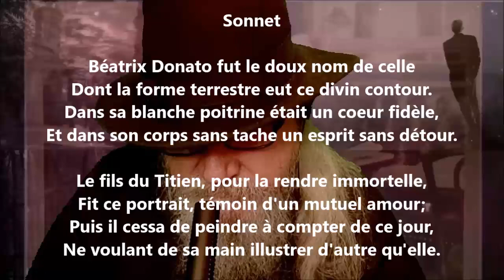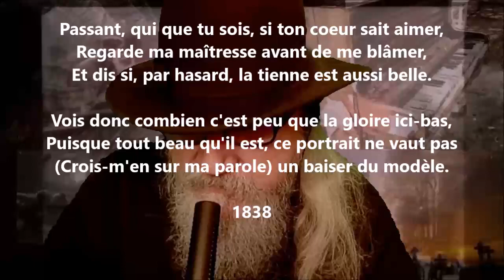Béatrix Donato - Alfred de Musset lu par Yvon Jean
24 849 poèmes - 570 recueils de publiés - 50 048 pages